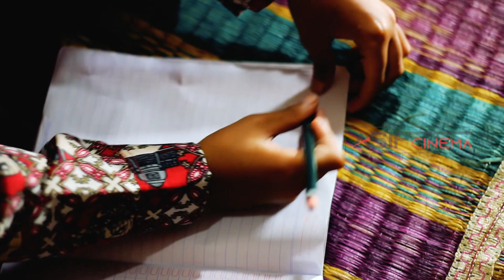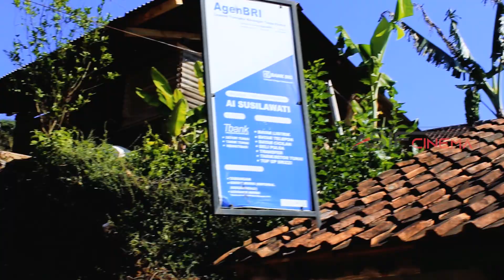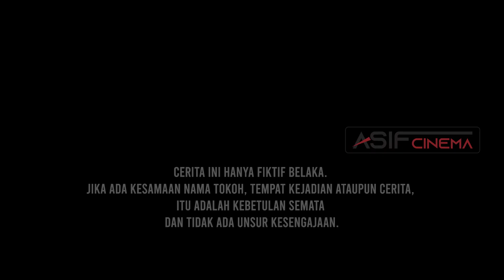Film Komedi Sunda - Jalma Lieur Eps. 2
SUMEDANGONLINE
Redaksi:
PT SUMEDANG ONLINE MEDIA
NOMOR: AHU-009815.AH.01.30.Tahun 2022
Blok Sawah Lega Dusun Cikole Desa Ranggon Kecamatan Darmaraja 45372.